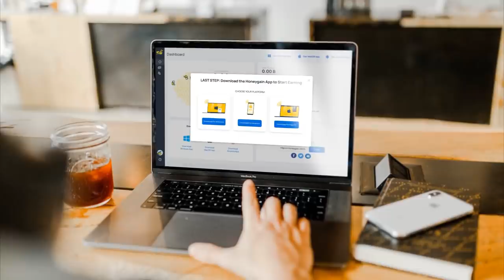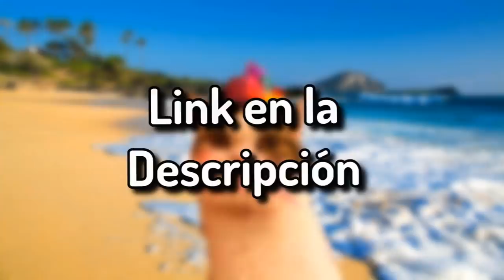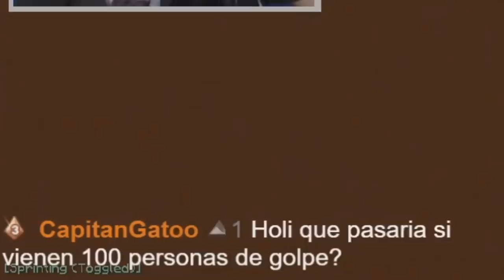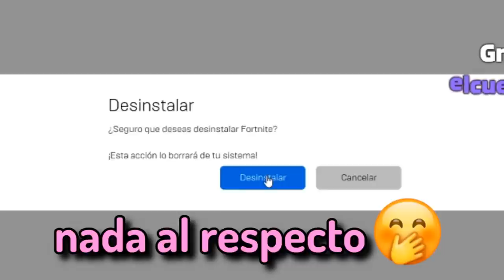Hosteando a STREAMERS PEQUEÑOS con 0 VIEWERS! | Raideando streamers #4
Entra a y usa mi código: "Capitan" para recibir 5$ TOTALMENTE GRATIS solo por registrarte!

Vamos colombia💝

Se miembro del canal aqui (unete para ser saludado al final, hablar conmigo y jugar conmigo uwu)!: